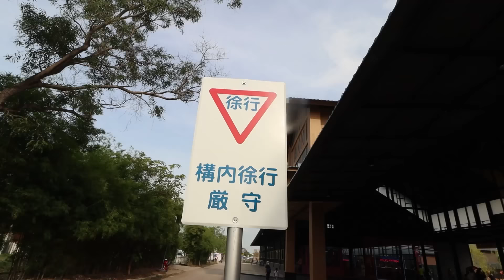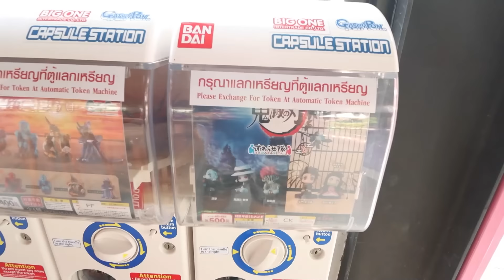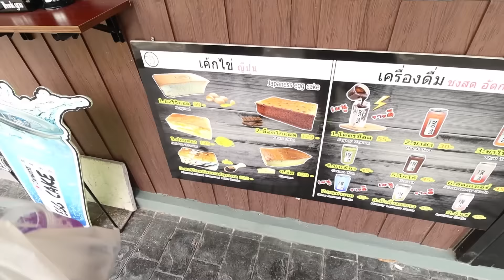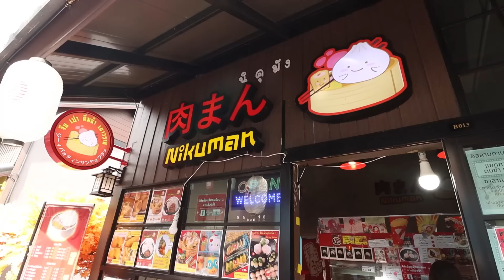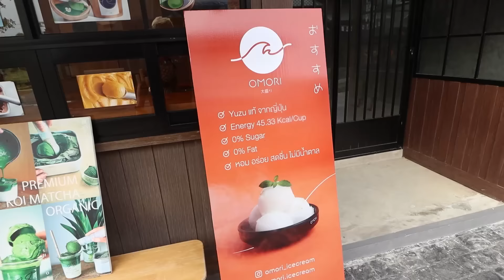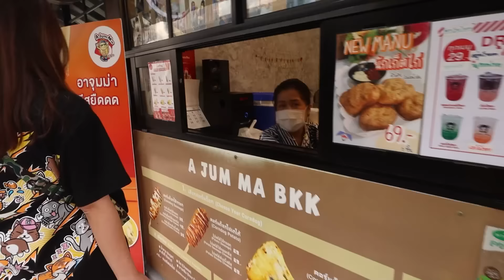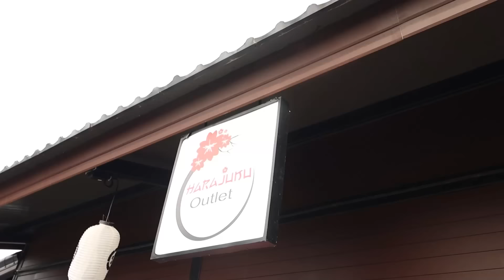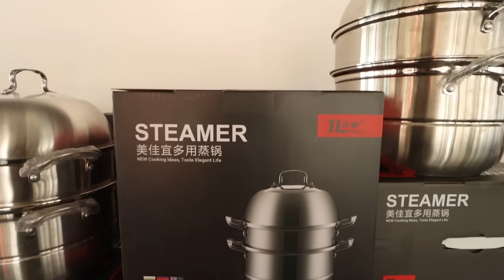ตะลุยหมู่บ้านญี่ปุ่น ในกรุงเทพ - เพลินพุง (Harajuku Thailand)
เพลินพุงวันนี้พบกับการตะลุยหมู่บ้านญี่ปุ่น ในกรุงเทพ Harajuku Thailand บอกเลยว่ามีของขายเยอะแยะมากมายและที่ถ่ายรูปเยอะมากๆๆ จะเป็นยังไงเชิญรับชมได้เลย

สมัครเป็นสมาชิกช่องเพลินพุงเพื่อสิทธิพิเศษต่างๆ และเข้าไลน์กลุ่มมาพูดคุยกัน

ทำโรตีกับอาบังครั้งแรก - เพลินพุง EP.35

ปลาหมึกกระดึ๊บ - เพลินพุง EP.49 [ยังไม่ตาย]